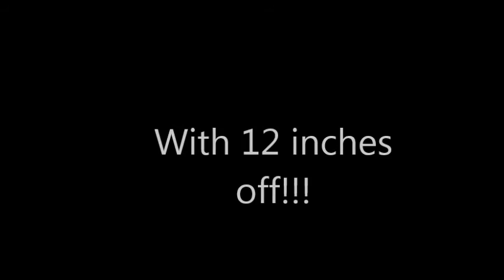Elle's Hair Hack Vlog!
Sorry for the delay in putting this up! This is my 5th Vlog of when I donated 12 inches of my hair for Little Princess Trust. My original target was £350, but I have now exceeded it and have raised £395. I'm keeping my page open to see if I can raise any more money, and have put a target of £450. If you would like to make a donation it would be very appreciated!

Link to Carrie Hope Fletcher's Youtube channel- she inspired me to this haircut